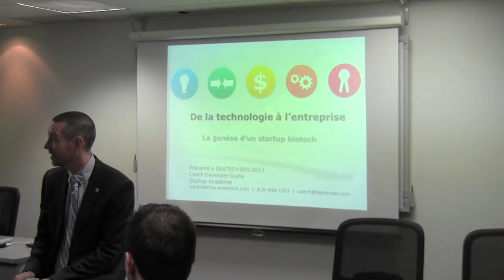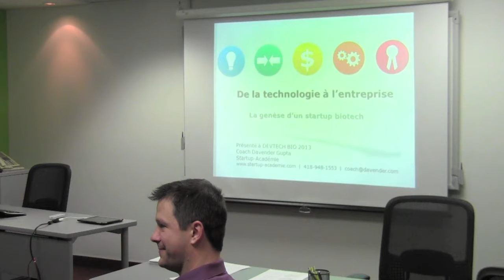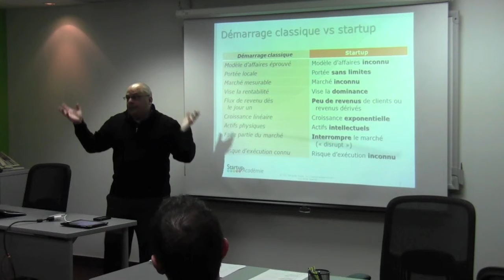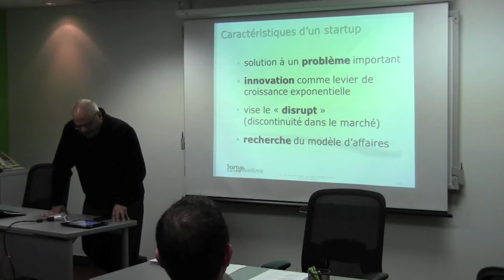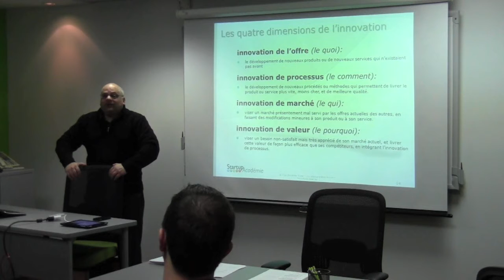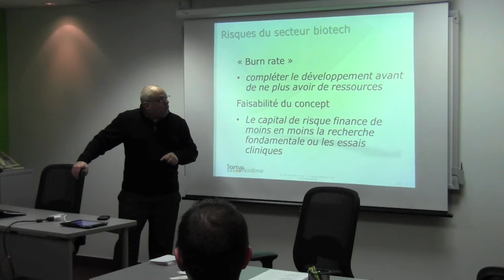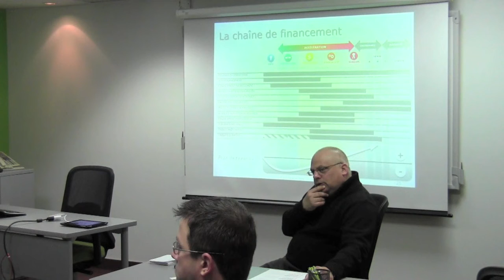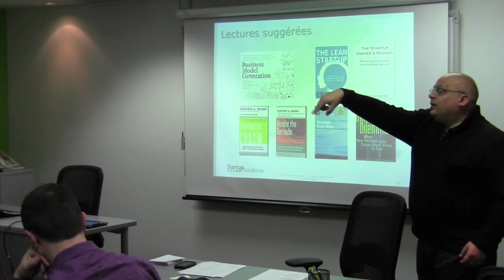20130312 DEVTECH Bio Session 1